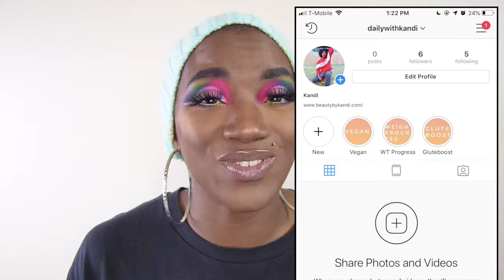LIFE UPDATE | BEAUTY BY KANDI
It's been a way to long and your girl is back! Quick video to let you know where I've been and what to look forward in the next videos.

I hope you enjoy the video, share the video if you do :)

Be you and Be Beautiful!

B U S I N E S S:
beautybkandi@gmail. com

M U S I C:
Released by:
NCS

Honesty is key the number one thing on my channel, thank you for supporting me!